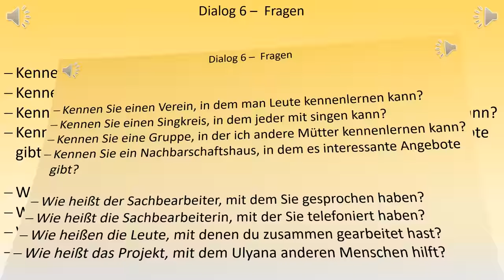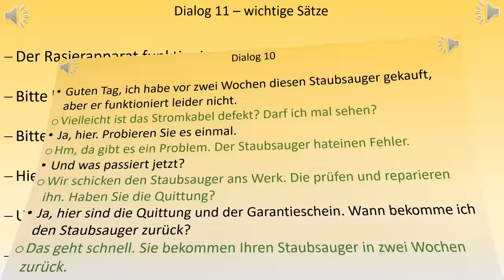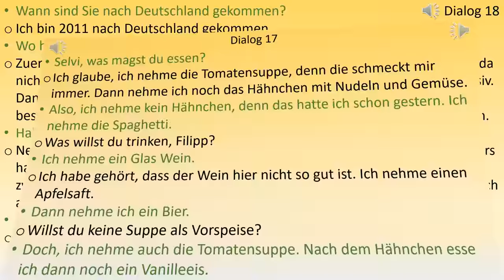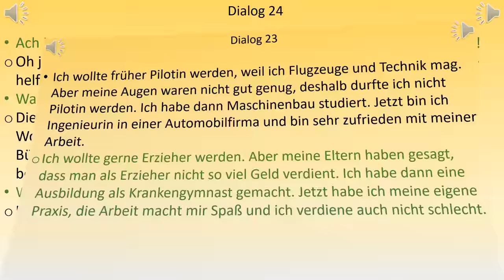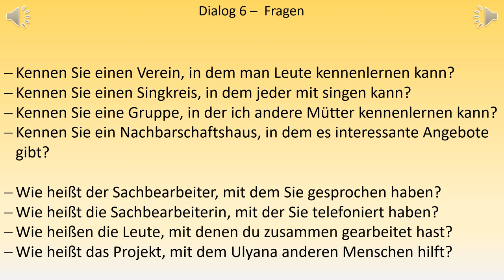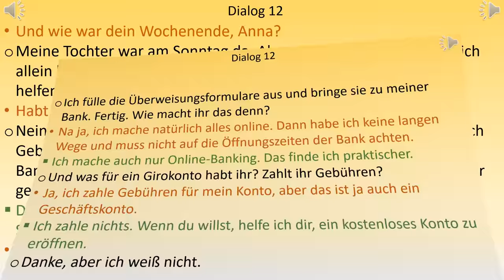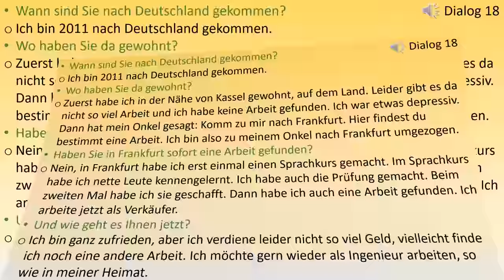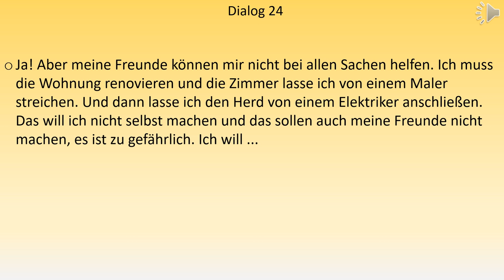Dialoge A2 - B1. Deutsch lernen durch Hören | 8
Deutsch lernen durch Hören. Viel Spaß beim Zuhören!

Hier finden Sie Alltagsdialoge / Deutsche Dialoge bzw. Alltägliche Gespräche. Deutsch lernen durch Hören.

A1 Deutsch lernen für Anfänger | Lektionen |

Episode 2 |Nach dem Weg Fragen|Vorstellungsgespräch|Im Café
Episode 3 |gemeinsam etwas planen
Episode 4 |sich vorstellen | neue Nachbarin

Wir helfen Ihnen, Deutsch zu lernen oder Ihr Deutsch zu verbessern. Wir wünschen Ihnen viel Spaß beim Lernen!